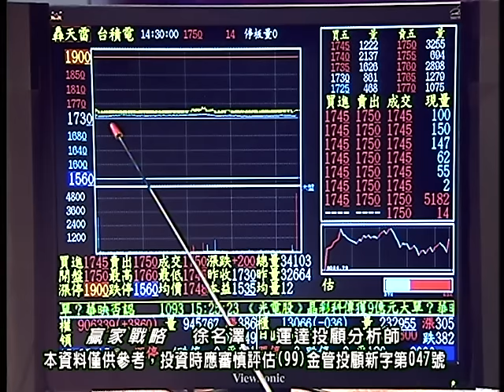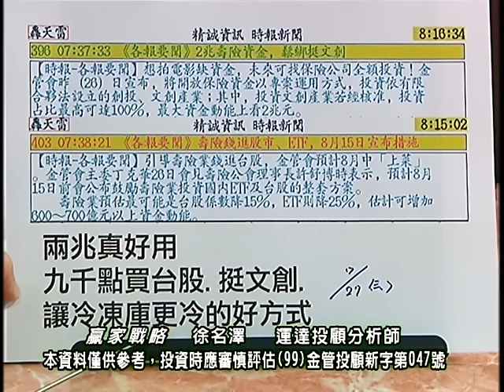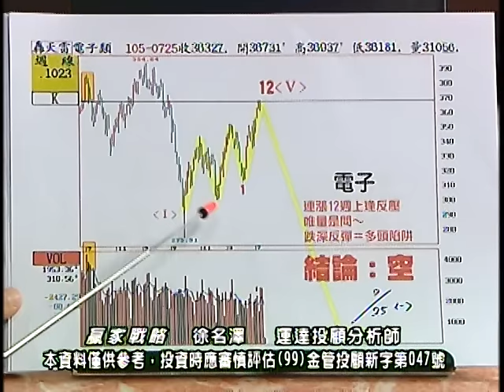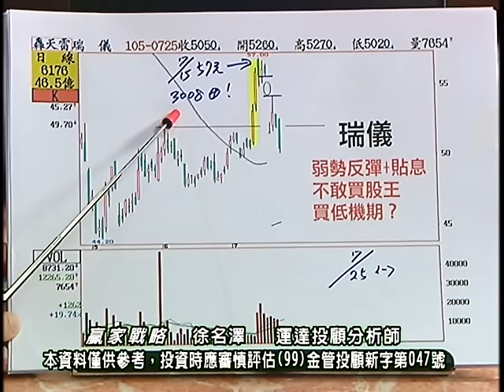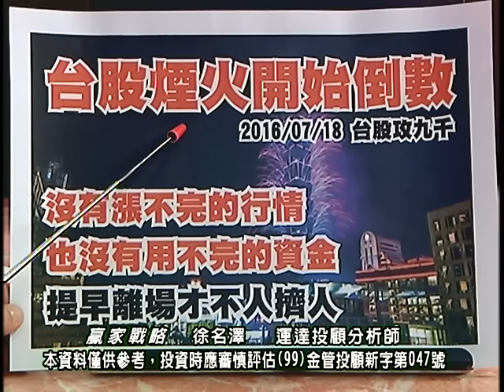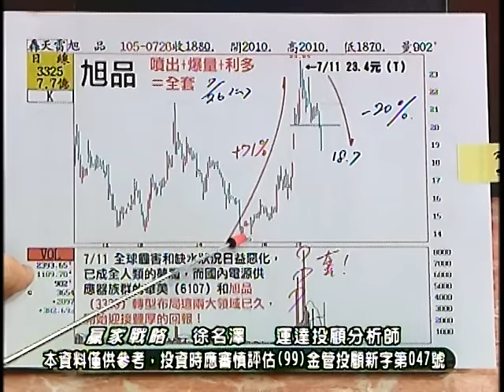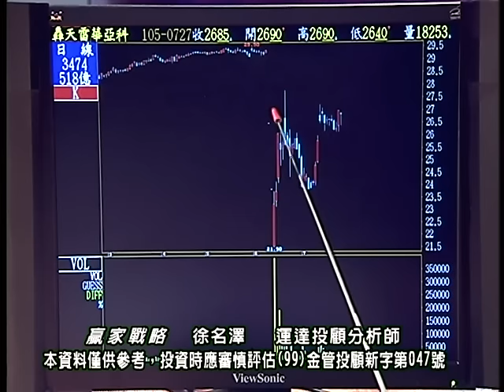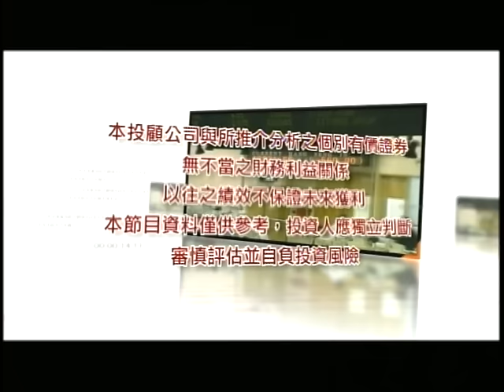20160727 2030 徐名澤 贏家戰略